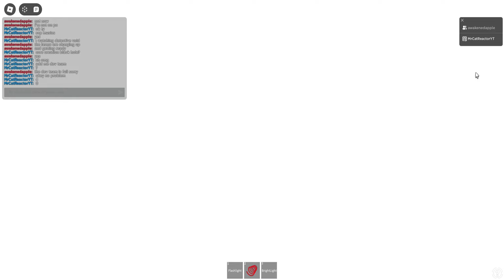Kenos Inc Galactic Research Site [ALPHA] START-UP and SELF-DESTRUCT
KenosInc GalacticResearchSiteALPHA
GAME NAME:
Kenos Inc Galactic Research Site [ALPHA]

GAME GROUP:
NOPE